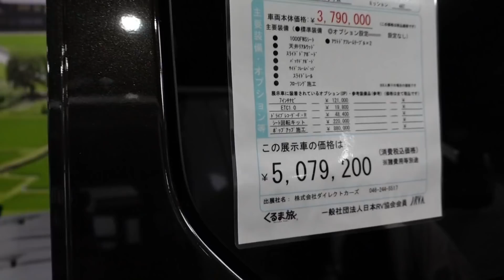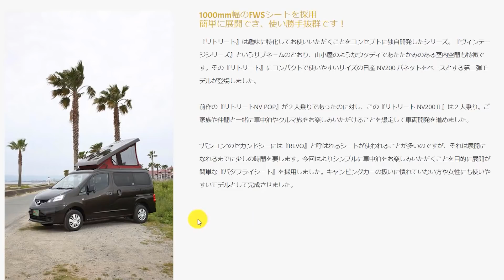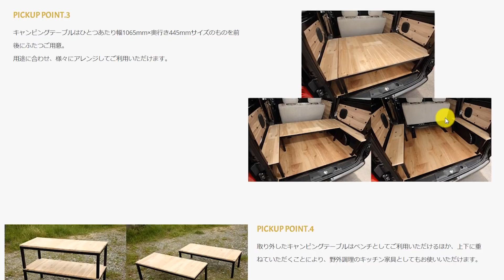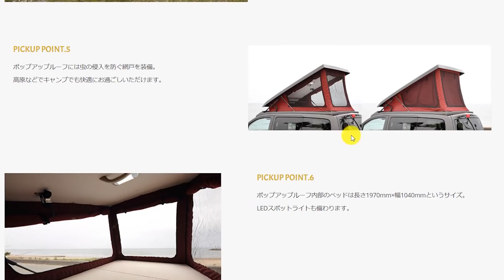日産NV200バネットのポップアップルーフ車中泊バンライフ仕様｜ダイレクトカーズのリトリートNV200Ⅱ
ダイレクトカーズさんのリトリートNV200Ⅱ
日産NV200バネットのキャンピングカーです。

内装はバンライフ仕様の板張り。
展開しやすいバタフライシートを採用しています。
前向きや後ろ向き、フラットなど自由に展開。
前後のスライドも簡単に行えます。

キャンピングテーブルは取り外し可能で外でも使えます。
キャンプ時のベンチや収納棚としても利用可能。

開放感のあるポップアップルーフには大人２人就寝可能。
虫の侵入を防ぐ網戸も付いています。

- 運営者情報 -
株式会社パブロック